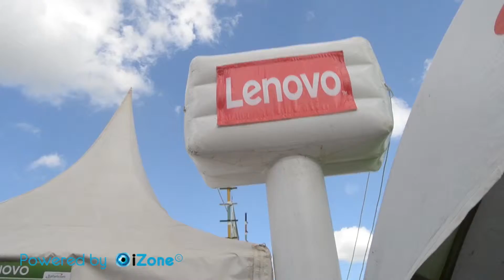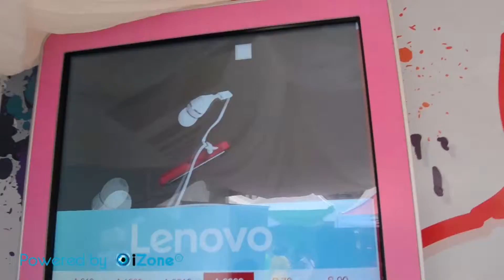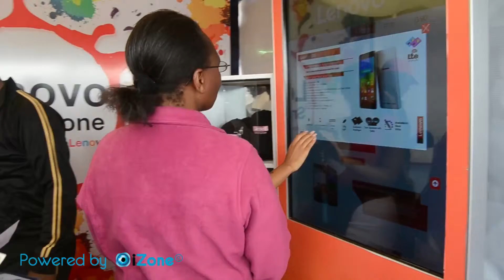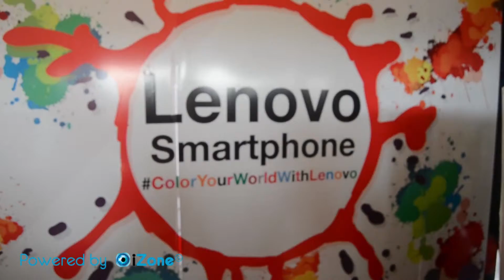Lenovo smartphones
This is lenovo smartphone video that describes lenovo during open day.